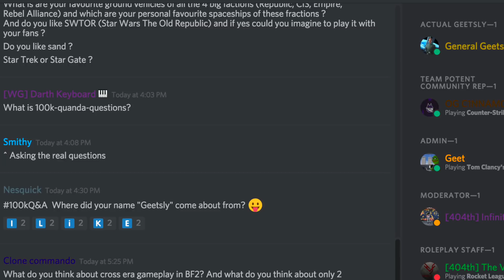Who was the FORMIDABLE Commander Doom? - Unknown Clone Commanders #6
Always remember...the prequels did nothing wrong